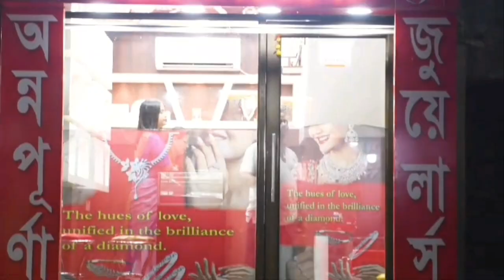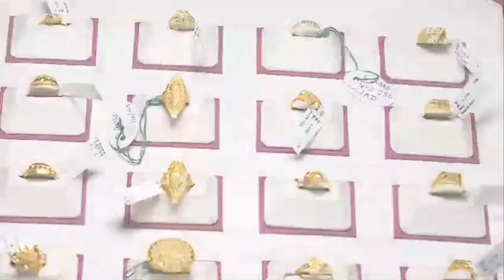RG Kar : ভয় পাবেন না আমরা এর শেষ দেখে ছাড়ব, justice নিয়ে ছাড়ব